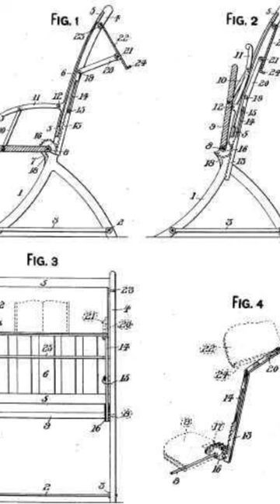Nathaniel Alexander Inventor of the Folding 🪑 Chair